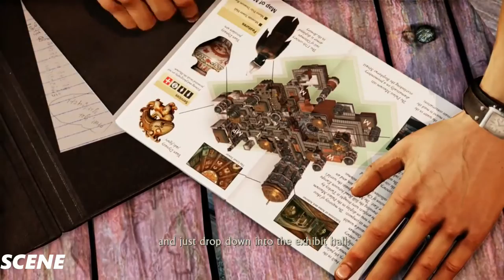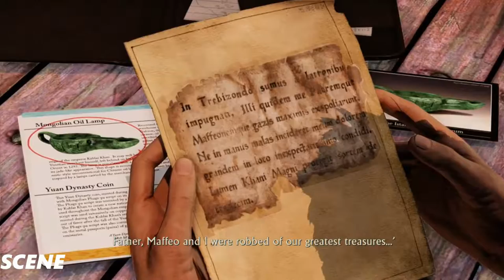Uncharted The Nathan Drake Collection - Among Thieves Walkthrough Part 1 (1080p 60FPS)